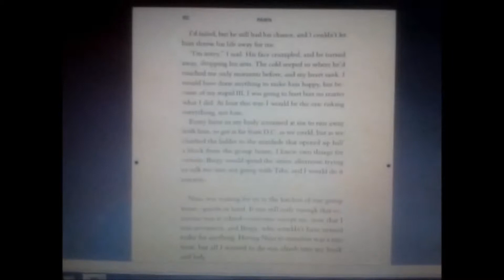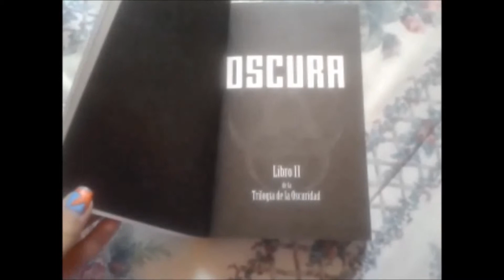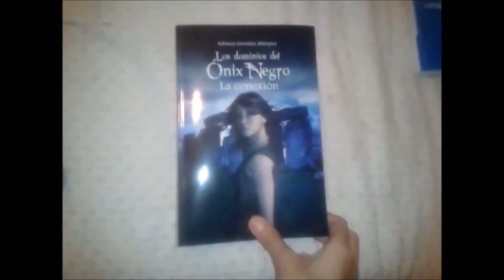Hablando italiano en Polanco 💁🏻‍♀️ // VLOG Octubre 2013 | GeekMarloz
Esta vez fuimos a una charla con el escritor italiano Alessio Puleo para la presentación de su libro Escucharás mi corazón. Una historia super conmovedora que me dejó con ganas de saber más de la historia.

*La música utilizada en este vídeo es libre de derecho de autor de acuerdo con la página Jamendo.com

Checa la sección de playlist y conoce todas las secciones del canal